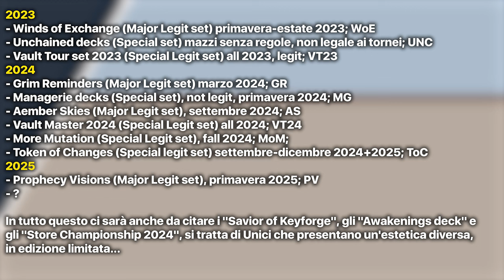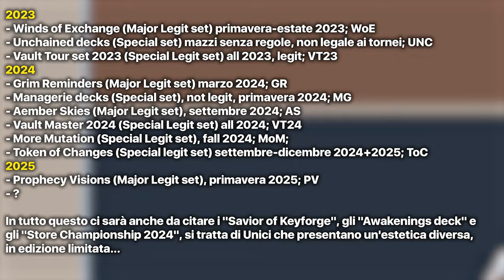CHE FINE HA FATTO KEYFORGE?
Signori, come sempre alle 8.00 di mattina, scorpiamo assieme che fine ha fatto il nostro amato gioco di mazzi Unici al mondo. Buona visione!

Recap da quando la Ghost Galaxy ha preso le redini di KeyForge:
2023
- Winds of Exchange (Major Legit set) primavera-estate 2023; WoE
- Unchained decks (Special set) mazzi senza regole, non legale ai tornei; UNC - Vault Tour set 2023 (Special Legit set) all 2023, legit; VT23
2024
- Grim Reminders (Major Legit set) marzo 2024; GR
- Managerie decks (Special set), not legit, primavera 2024; MG
- Aember Skies (Major Legit set), settembre 2024; AS
- Vault Master 2024 (Special Legit set) all 2024; VT24
- More Mutation (Special Legit set), fall 2024; MoM;
- Token of Changes (Special legit set) settembre-dicembre 2024+2025; ToC  2025
- Prophecy Visions (Major Legit set), primavera 2025; PV